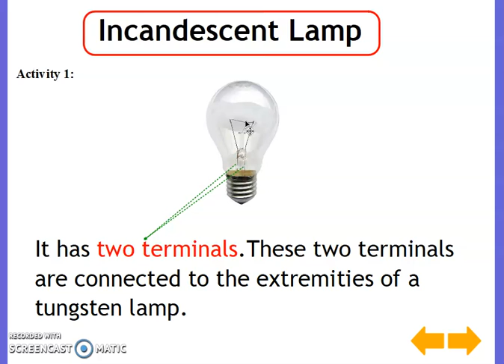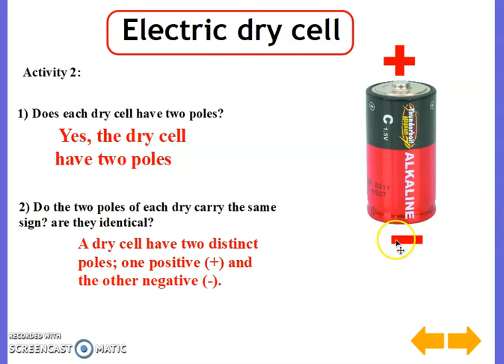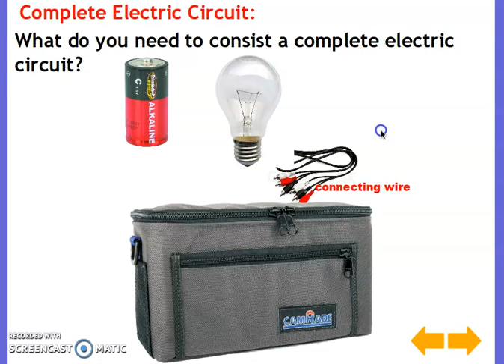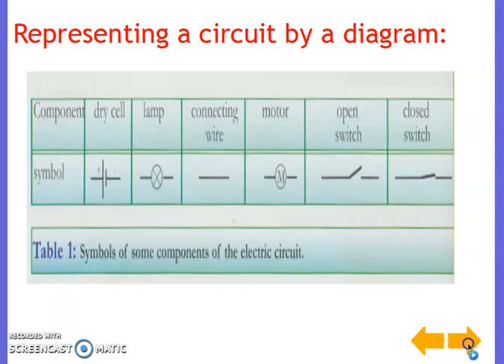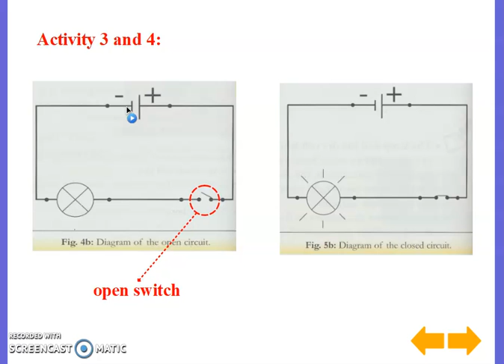Ch 10 Electric circuit explanation part 1